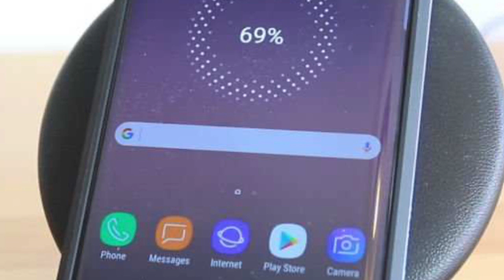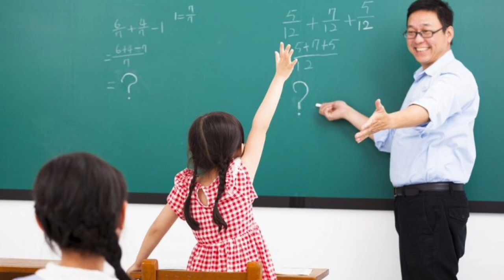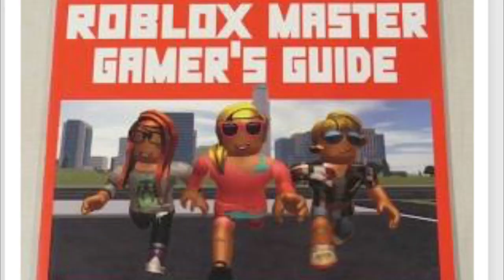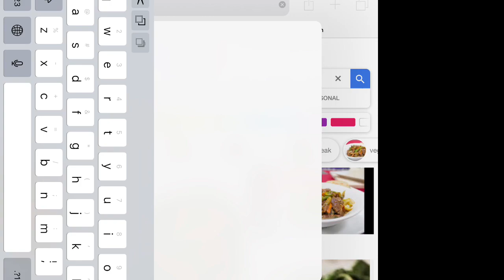Baldric Buts It’s Our Anthem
You have noticed that I made an Anthem few months ago. I decided to edit it and now it’s much better.

[NOTICE]: This Anthem or audio in this video wasn’t created or owned by me.